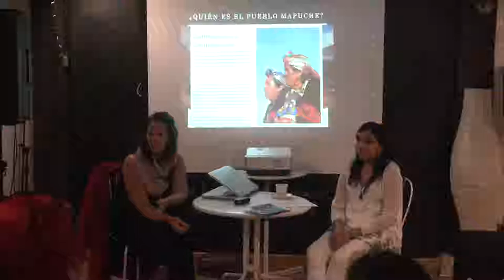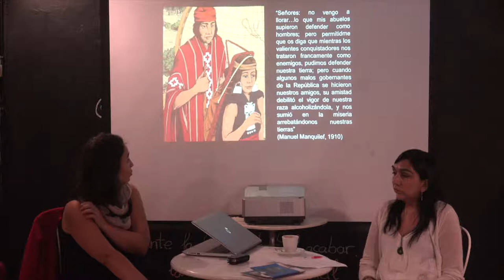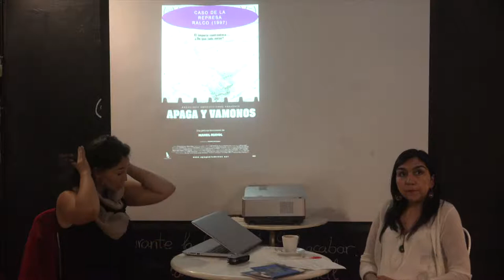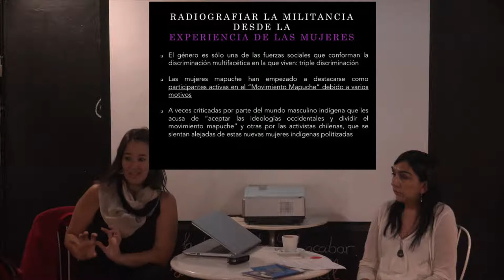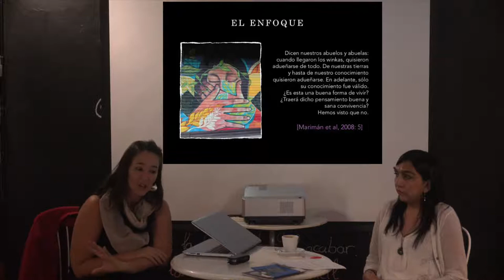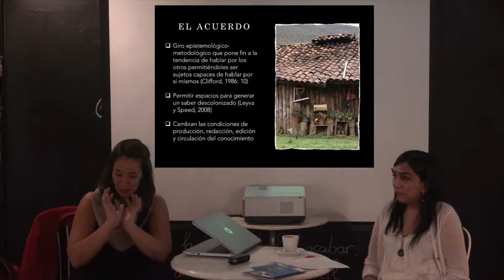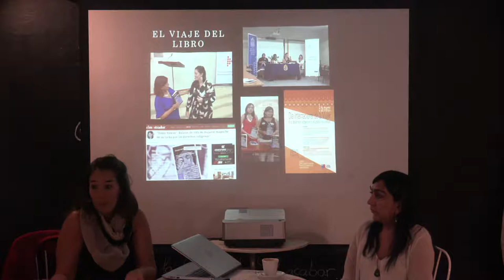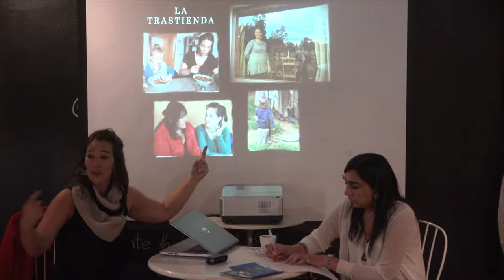Zomo Newem. Vidas de mujeres Mapuche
La Vorágine, 29 de Septiembre del 2018.
Durante el último siglo y medio los mapuche han sostenido una lucha de resistencia ante el Estado chileno por su tierra, su cultura y su vida. Aunque en muchas representaciones esta lucha tenga un rasgo masculino, ahora escuchamos las voces de las propias mujeres mapuche activistas por sus comunidades.
Zomo newen nos trae ocho relatos sobre la experiencia de la «triple discriminación», por ser mujer, pobre e indígena, y del enfrentamiento contra ella. Desde generaciones y perspectivas muy variadas, estas mujeres nos cuentan cómo han logrado sentir orgullo de su identidad mapuche dentro de un país con una historia larga de discriminación racial, de manera similar a sentirlo por ser mujer dentro de una sociedad machista. Dan la lucha desde mundos diversos, como una universidad en Santiago o una cocina en la cordillera, entre otros. Aunque sus métodos y contextos sean diferentes, todas estas mujeres reivindican al pueblo mapuche a través de su newen, de sus conexiones con las fuerzas de la tierra, de la lengua y de la gente. Esta energía que lleva la sabiduría del pueblo es fundamental para la manutención del equilibrio, y es por la restitución de este equilibrio –en las relaciones entre las mujeres y los hombres, entre las personas y la tierra, y entre el pueblo y el Estado– que luchan estas mujeres. En este libro poderoso, los relatos de las mujeres nos inspiran y nos animan, exponiendo la lucha mapuche femenina en toda su profunda intensidad.
Elisa García-Mingo (coordinadora)
Es profesora en el Departamento de Sociología del Centro Universitario Villanueva (adscrito a la UCM). Sus líneas de investigación se sitúan en la Sociología del Género, la Sociología de la Comunicación y los Estudios Culturales. Es autora del libro Micrónonos de Paz. Conversaciones con Caddy Adzuba (Libros de la Catarata, 2015) y de artículos académicos publicados en revistas académicas como EMPIRIA, Papeles del CEIC o la Revista de Dialectología y Tradiciones Populares. En la actualidad forma parte del proyecto Mujeres en Mundos de Hombres: socialización, organización laboral e imagen pública (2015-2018). Además es miembro del colectivo de producción audiovisual LolaMora Producciones.
María Lara Millapán (co-autora)
Es poeta y docente universitaria. Enseña e investiga en la Universidad Católica de Chile en área de la investigación en didáctica de la lengua y literatura. Es experta en Didáctica de la lengua y la literatura mapuche. Ha publicado varios libros de poesía: Trekan Antu (2018), Aukiñko (2015), Alé (2012)… y ha sido antologada en libros de poesía mapuche como: Epu mari ülkatufe ta fachantü/ 20 poetas mapuches contemporáneos (2003), Hilando la memoria (2006) y La memoria iluminada: poesía contemporánea mapuche (2007).